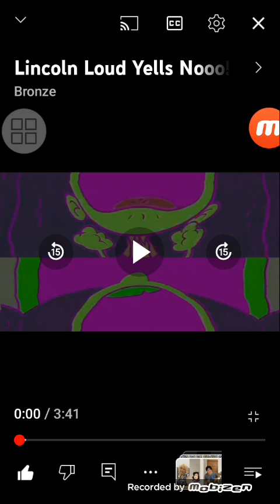Lincoln loud yells not great ok love it nooooo 2021 effects Major Cesar Caio Silvestre De Sousa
Cesar Caio Silvestre De Sousa HD